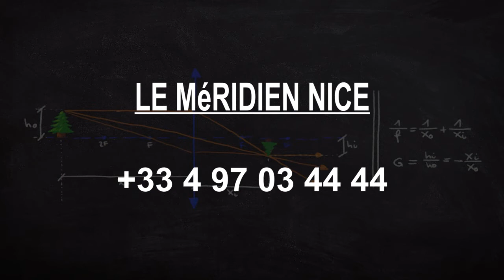Bartending School in Nice, France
Must Watch…. Best Bartending School in Nice, France

This list of Best Bartending School in Nice, France has been compiled by our Education experts after online / offline research combined with the reviews from our users. If you know any institution that we missed, please mention in the comment box below. This list will be updated from time to time.

List:

École Hôtelière et de Tourisme Paul Augier
163 Bd René Cassin

Université Nice Sophia Antipolis
38 Av. Emile Henriot

IAE Nice
5 rue du 22e B.C.A

Le Méridien Nice
Hotel
Chic lodging offering sea views & a spa

Radisson Blu Hotel, Nice
Hotel
Upscale lodging with free Wi-Fi & a pool

Hyatt Regency Nice Palais de la Méditerranée
Hotel
High-end hotel with upmarket dining

Novotel Suites Nice Airport
Hotel
Unassuming airport hotel with a pool

Rina
13 Rue Massenet

Villa RINA
3 Prom. des Anglais

Grand-Hotel du Cap-Ferrat
Hotel
Luxe hotel with posh dining & sea views

URBAN OUTFITTERS
CAP 3000, Av. Eugène Donadeï
Hip retailer for apparel & home decor

Schindler Installation Et Maintenance
31 All. des Architectes